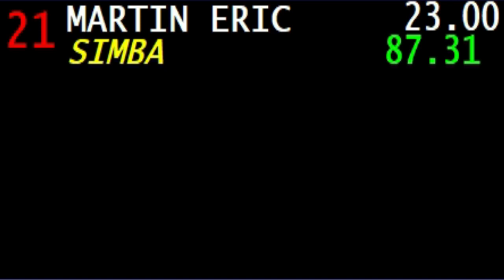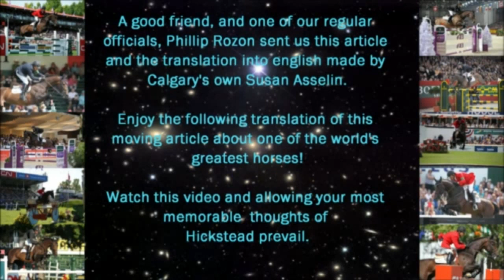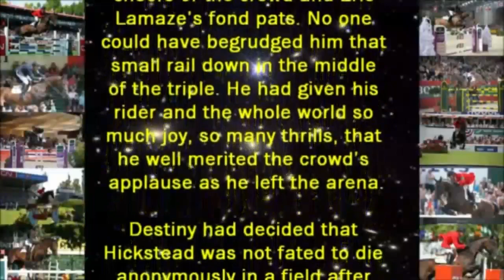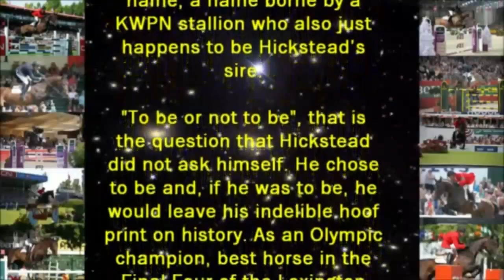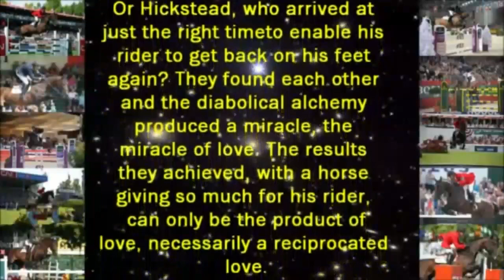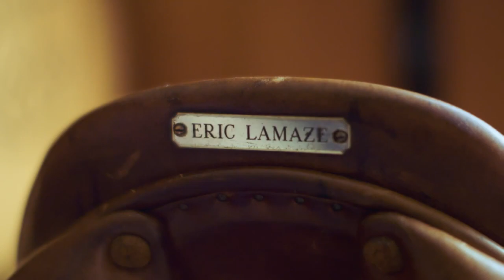75,000 Truman Homes Cup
Enjoy the &75,000 Truman Homes Cup on the final day of the 2021 Royal West, featuring the Canadian Show Jumping Championships.